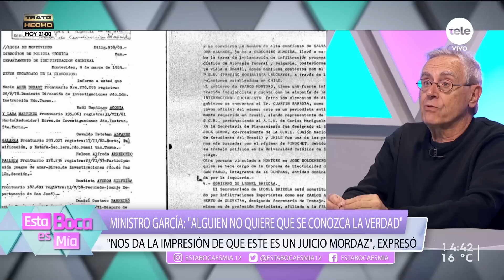Ex presos políticos denunciarán al estado a nivel internacional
Por proyecto sobre acceso público de archivos del pasado reciente.